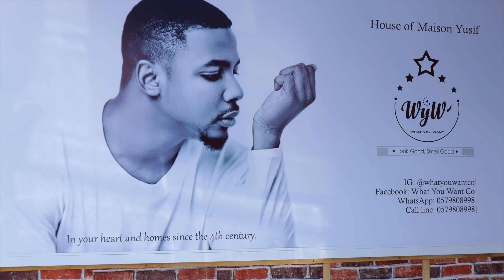Where's the lie? There is no anointing for prosperity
whereisthelie This Channel Is Created to Discuss Everything In Life From Education to Entertainment. Join The Community As we Learn And Entertain Ourselves.